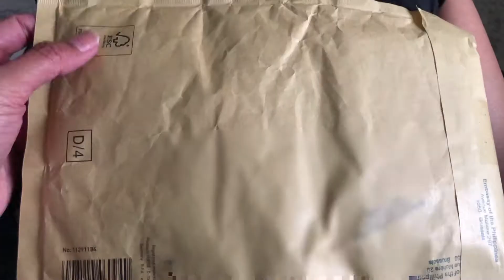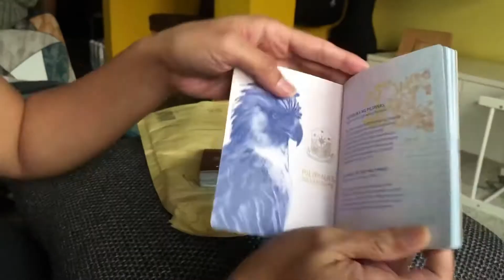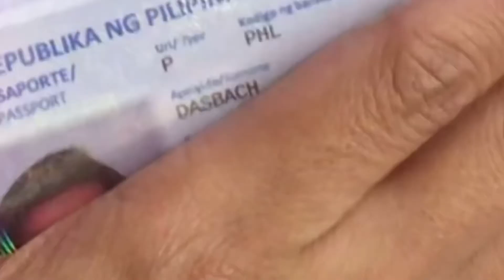MUNTIKAN NG HINDI TANGGAPIN ANG PASSPORT KO | NAKUHA KO NA ANG AKING NIRENEW NA PASSPORT